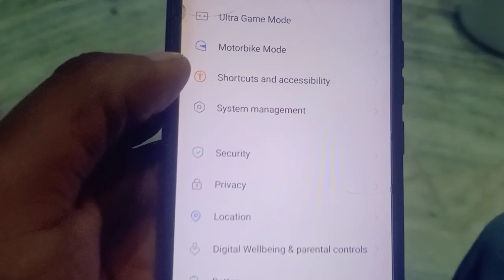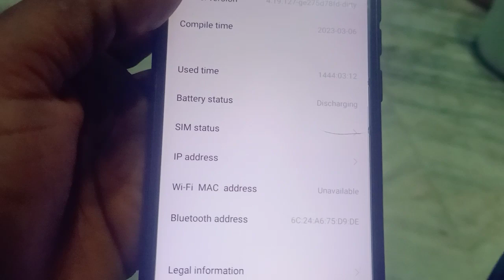Gb Check Kaise kare | ram storage kaise Dekhen | vivo phone ka ram kaise check kare